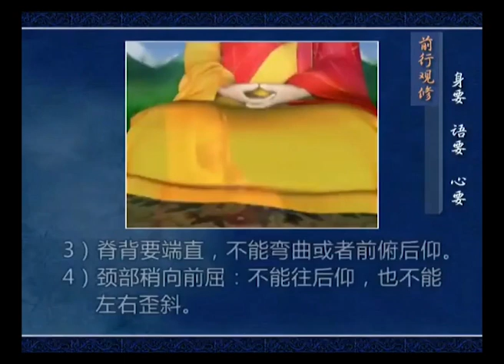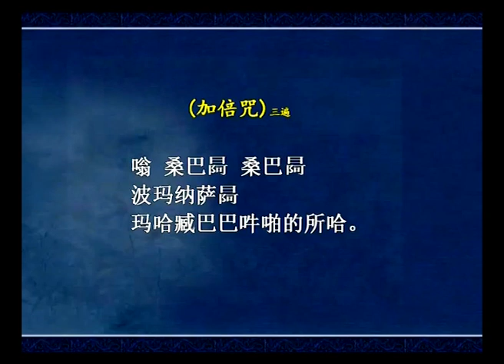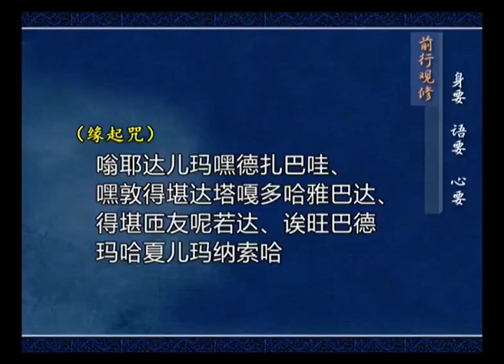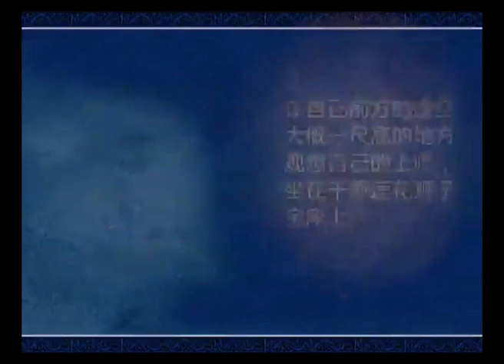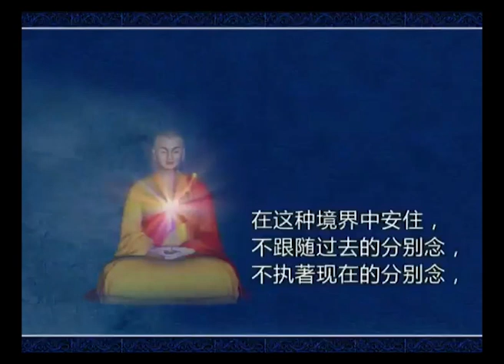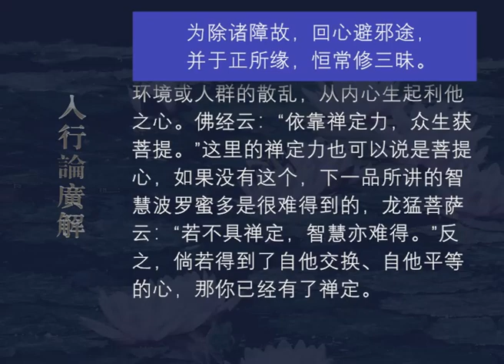入行论广解152 观修